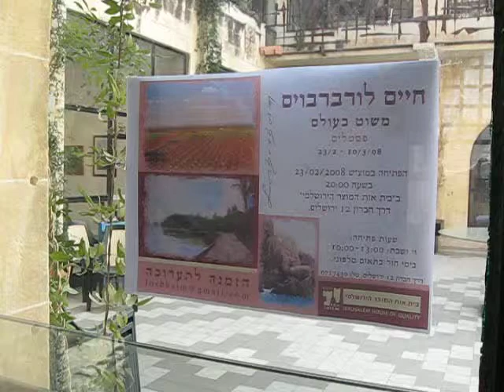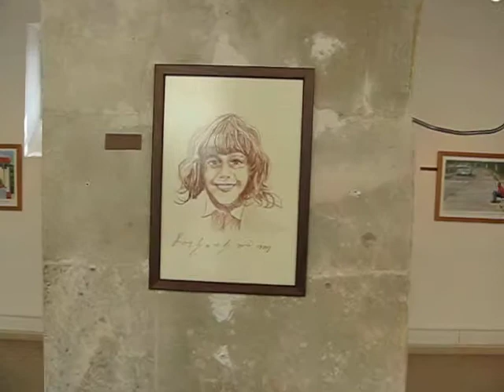Exhibition - a short round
My exhibition at a glance.